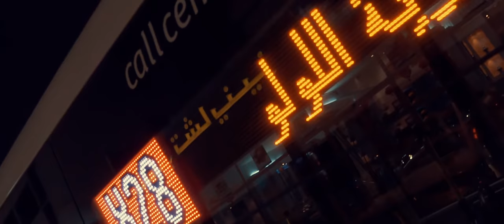THIS IS SATWA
The Place in in dubai were you'll feel that your in Philippines,
the so called Little Manila - Satwa, Dubai